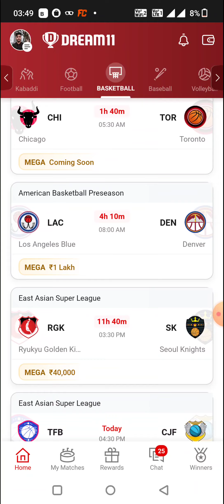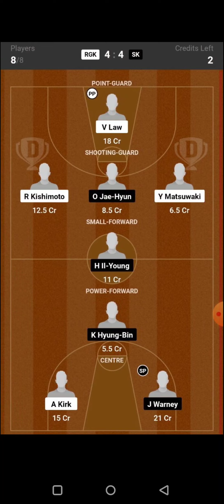RGK vs SK BASKETBALL DREAM11 TEAM PREDICTION TODAY MATCH